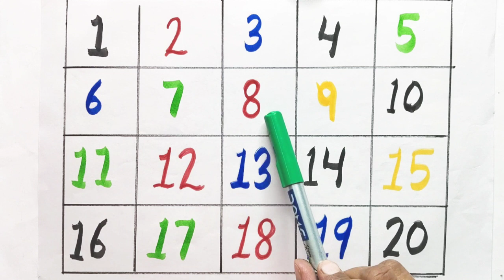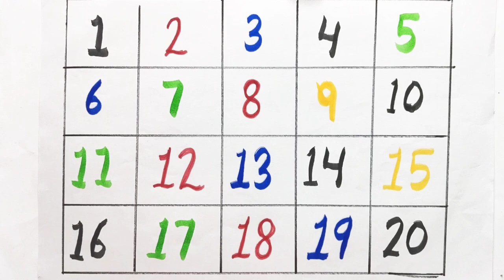Learn Counting Number From 1-20, Counting, Counting Song, abcd, Alphabet Song,A For Apple B for Ball